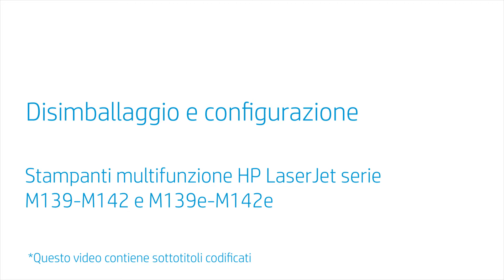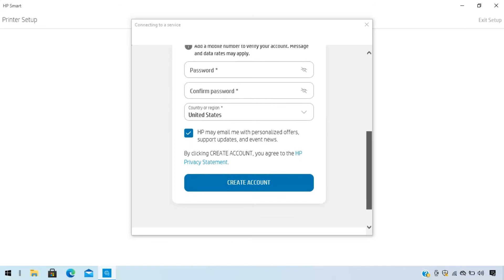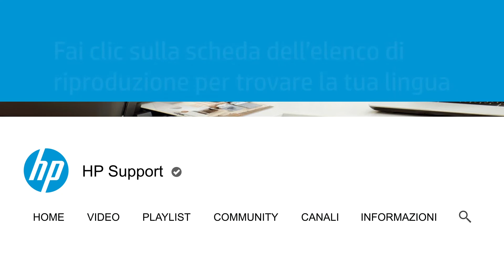Disimballare e configurare stampanti MFP HP LaserJet serie M139-M142 e M139e-M142e | HP Support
Istruzioni per rimuovere le stampanti multifunzione HP LaserJet serie M139-M142 e M139e-M142e dalla confezione e configurarle. Ulteriori istruzioni per scaricare l’app HP Smart per la stampante e connetterla in modalità wireless al dispositivo mobile o al PC.

Capitoli:
00:00 Introduzione
00:16 Disimballare la stampante
00:33 Installare il toner
01:30 Caricare la carta
01:53 Scaricare il software della stampante

Questo video si applica ai seguenti modelli:
HP LaserJet MFP M139 M140 M141 M142 M139e M140e M141e M142e printer